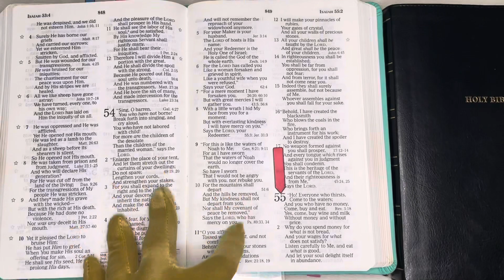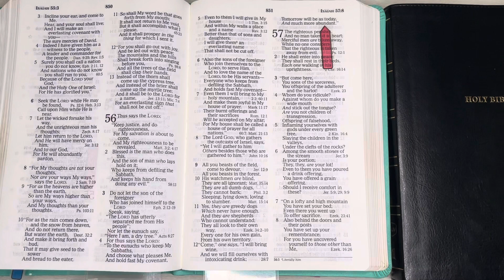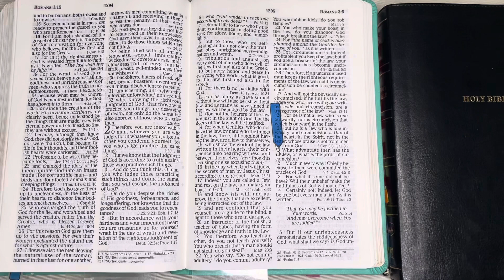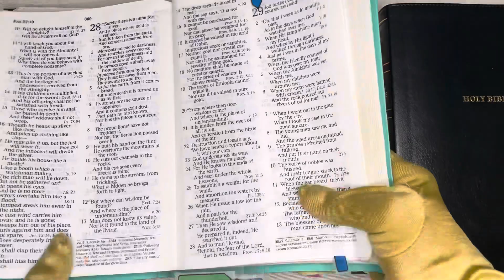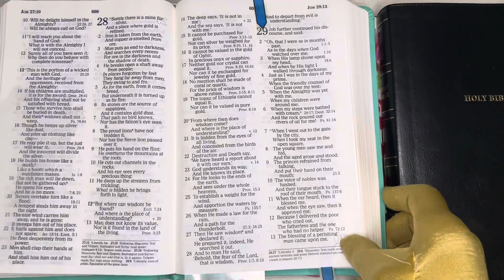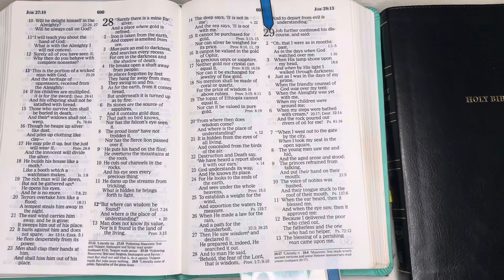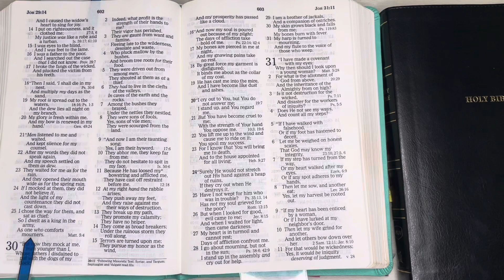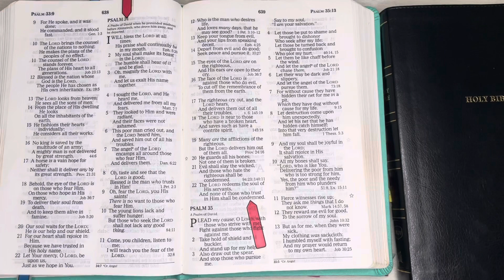9/9/23, Psalm 96:1-13, Isaiah 55:1-56:12, Romans 3:1-31, Job 29:1-25 Old & New Testament Readings.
Welcome to JESUSForAll2, GOD'S WORD your Daily BREAD, The BIBLE. Our Goals: To Hear All of The BIBLE by The end of December, 2023, To Increase our Faith and To Please The HEAVENLY FATHER. Because Hebrews 11:6, Reads: "But without Faith it is Impossible to Please HIM, for he who comes to GOD, must Believe that HE IS and that HE IS a Rewarder of those who diligently seek HIM." And Romans 10:17, reads: " So then Faith comes by Hearing and Hearing by The WORD OF GOD." And 2 Corinthians 5:7 "For we Walk by Faith, not by Sight [Living our lives in a manner Consistent with our Confident Belief in GOD'S Promises]." John 15:7-8, reads: "If you Abide in ME, and MY WORDS Abide in you, You Will Ask what you desire, and it shall be done for you." V8 "By this MY FATHER is Glorified, that you bear much fruit, so you will be MY disciples." Proverbs 11:30 "The Fruit of The Righteous is a Tree of Life. And he who Wins Souls is Wise." Psalm 107:20 "HE Sent HIS WORD and Healed them and Delivered them from their Destructions."   Amen, Amen and Amen! Thank YOU FATHER, IN JESUS NAME for sending YOUR WORD and Healing us and Delivering us from our Destructions. IN JESUS NAME we have Prayed.